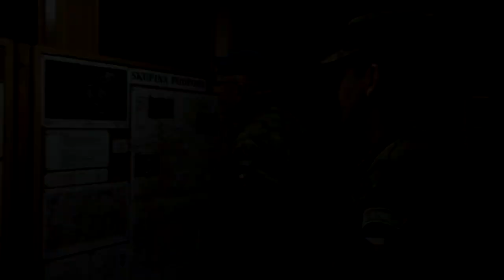Hradba – cvičení Aktivní zálohy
Vlastenectví je nejčastějším motivem ke vstupu do Aktivní zálohy AČR.  K nárůstu počtu členů AZ a posílení jejich sebedůvěry a odhodlání, napomůže i kvalitnější a modernější výzbroj a výstroj. Jejich obměny nelze dosáhnout bez zvýšení obranných výdajů.

Autor: AČR